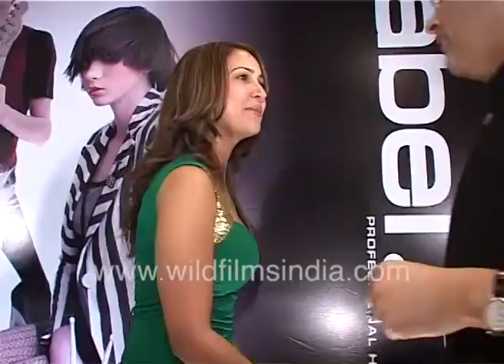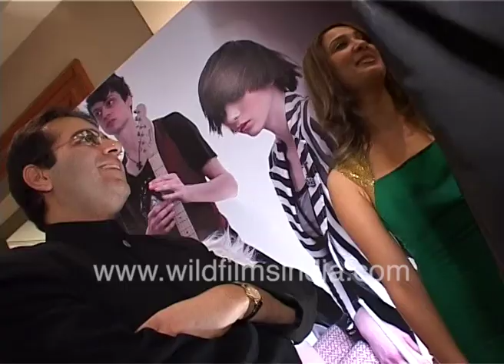Kim Sharma: My first ever designer haircut was from a Toni & Guy in Singapore, I was 15 and thrilled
Kim Sharma in a green dress with a golden hand bag clutch: My first ever designer haircut was from a Toni & Guy in Singapore, I was 15 and so thrilled. It was amazing. I loved it. I spent S$100 on the haircut. It was one of my - till date - most memorable experiences.

Kim Sharma on her first experience with Toni And Guy with Toni Mascolo  Label m